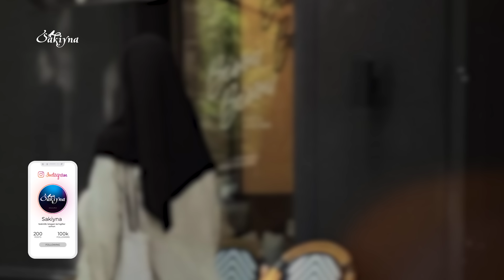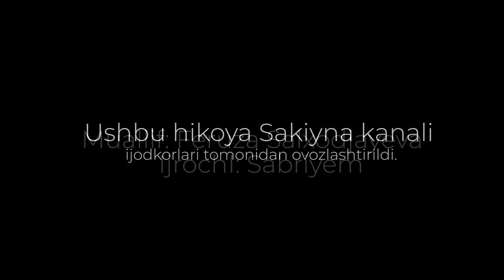Ҳаётим мазмуни дадам тўлиқ холда | Сабрием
- Sakiyna premium kanaliga qo'shilish uchun telegramdan Believer_jx ga yozing.
Reklama va hamkorlik uchun: Believer_jx (telegram)

Sifatli kontent ishlashda xissa qo‘shing.
Visa, Qiwi, Mastercard, Сбербанк ва бошқа чет хисоблар учун